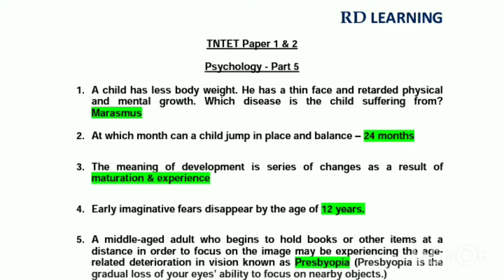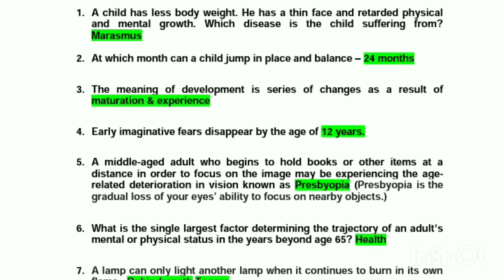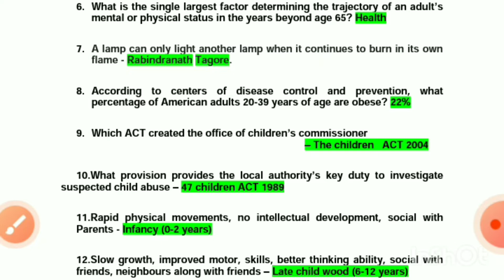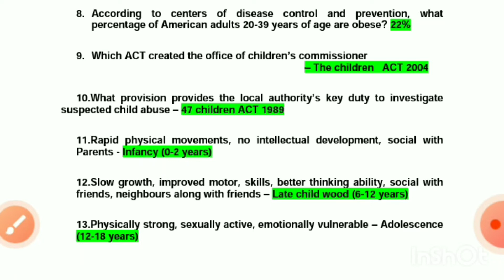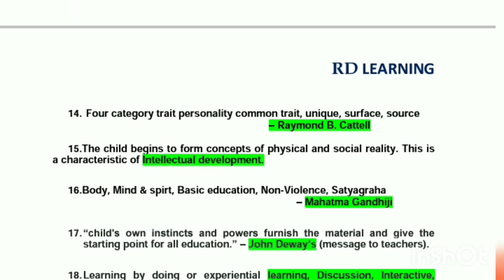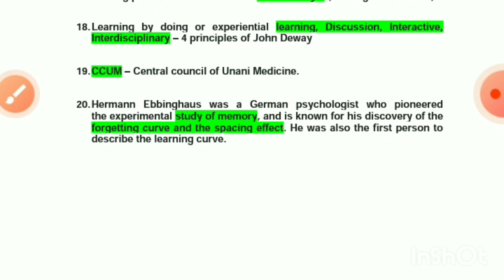TNTET PAPER 1 & 2 |PSYCHOLOGY IMPORTANT QUESTIONS | RD LEARNING | #5